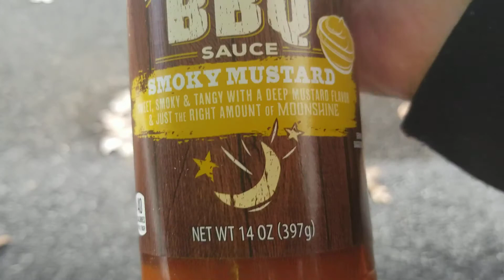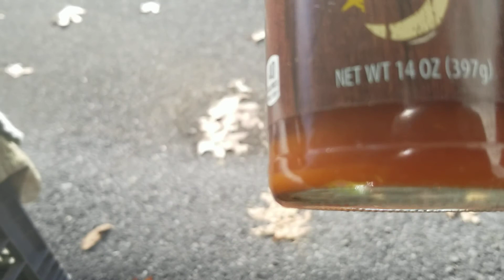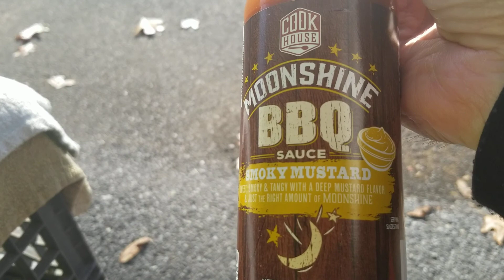Morning coffee break! What's for dinner?☕🍗